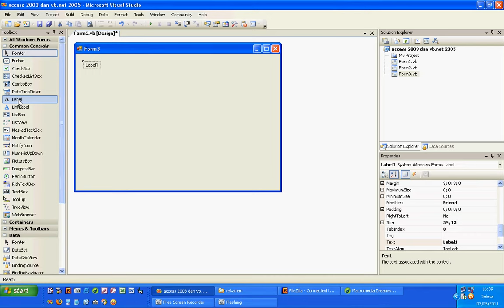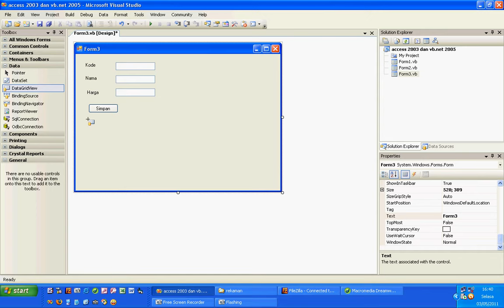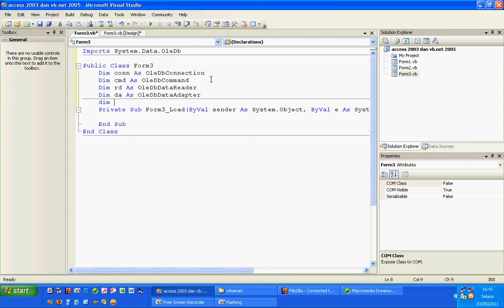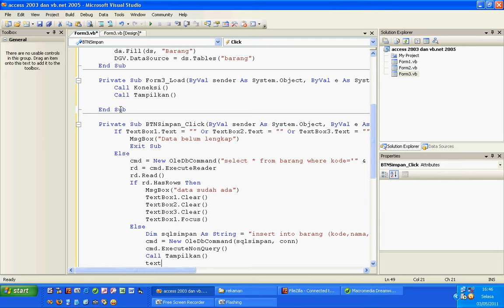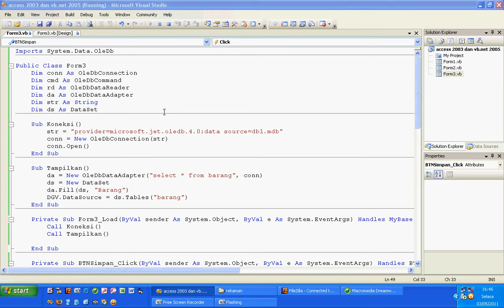[VB.NET] Tambah Data VB.Net dan Microsoft Access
Melakukan tambah data pada Microsoft Access dan VB.Net